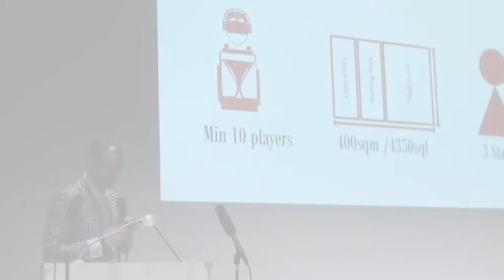Economics of Virtual Reality Arcades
IIFVAR | The International Investment Forum in Virtual, Augmented and Mixed Reality in Zurich

By  Ronny Tobler CEO of Kenzan Studios

Looking at the VR market, arcades are the big thing solving the confined space issue at home and making VR a more social experience that you can share with friends. The challenges come for operators with the economics of the space used in public places that have a high footfall but are at the same time expensive. How can VR arcades make money, given that large frequented spaces are expensive? Ronny will share his experiencing designing a VR Arcade for the expensive Swiss Market to work.
Ronny Tobler  CEO at Kenzan Studios, HWZ University of Applied Sciences Zurich.